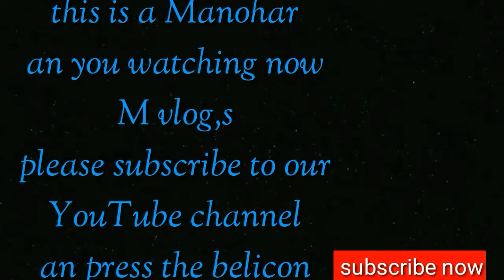batha_tour Al batha tour in Riyadh Saudi Arabia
Al batha tour in Riyadh Saudi Arabia

You will find a very good blogs in it,

The blog's of Saudi Arabia Riyadh will find the blog's of,

M vlog,s
M vlog,s